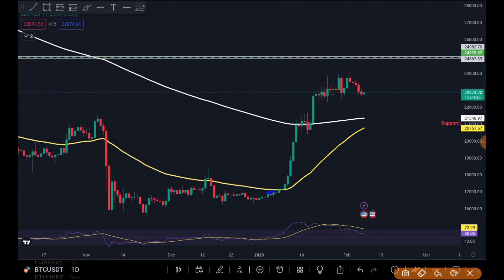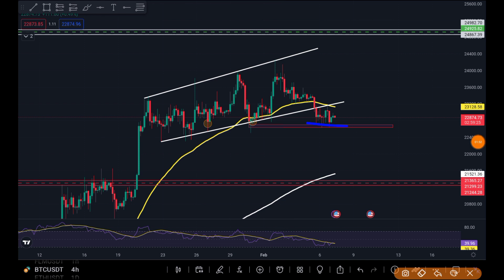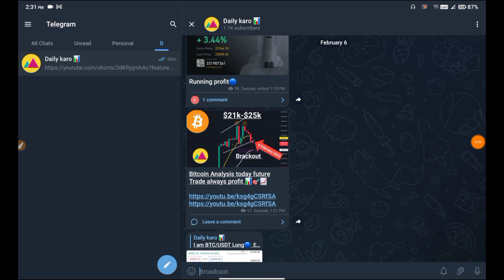BTC Analysis Today 📊 7 January 2023 🎯 Bitcoin Future Trade always profit 📊 Bitcoin Analysis today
Refer code :- H4adAN

New earning app New airdrop New crypto New bitcoin loot

Cryptocurrency is highly volatile only invest what you can afford to lose.